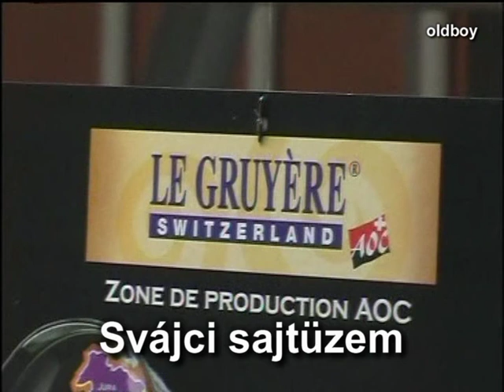Svájci sajtüzem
Svájc 2005.
Kirándulunk, meglátogatunk egy kis tejüzemet, ahol csak sajtot készítenek.